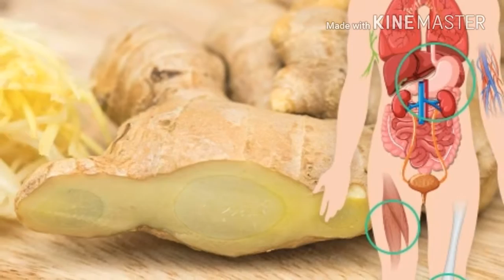AMAZING!Eat Ginger Every Day In Fasting,And Watch What Happens To Your Body In 2 Hours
Eat Ginger Every Day In Fasting,And Watch What Happens To Your Body In 2 Hours

Discover how interesting health can be by watching our video's on sriechannel! We make complex medical information easy to understand with 2D and 3D animations checked by medical specialists. In less than 3 minutes per video you learn about your cholesterol or about don't & do's when you have a cold sores or how the orgasm works for example!